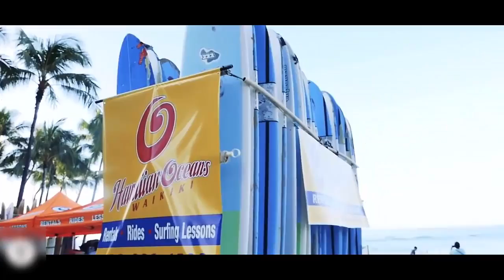HOT FITNESS COUPLE MOTIVATION MUSIC 2018 ELECTRO/TRAP